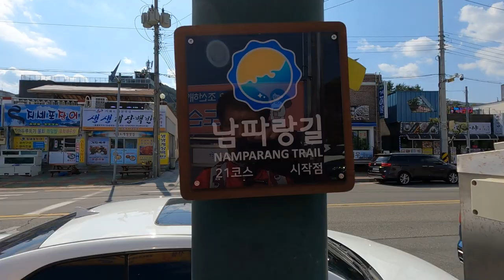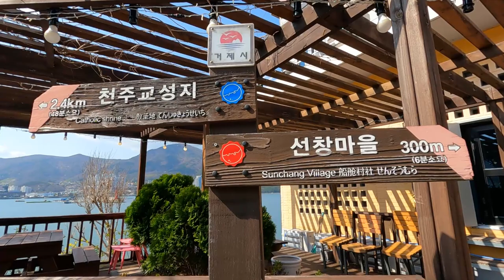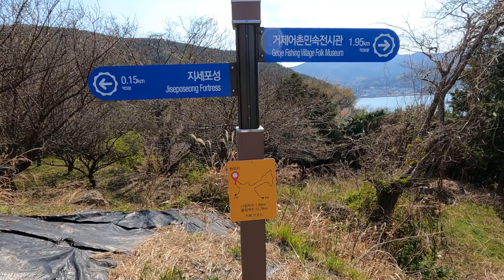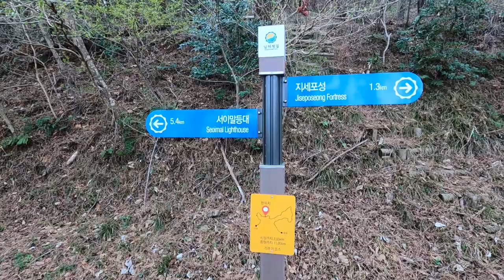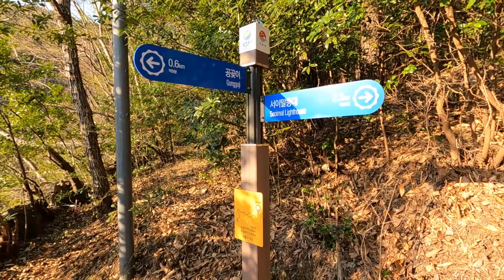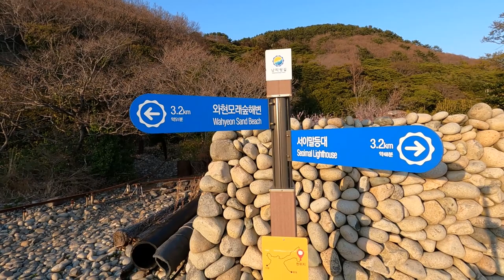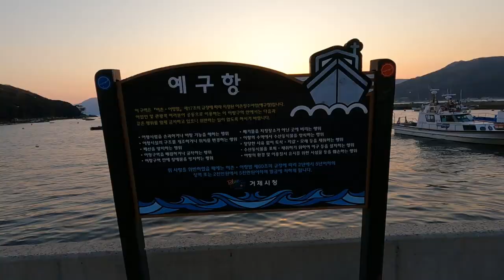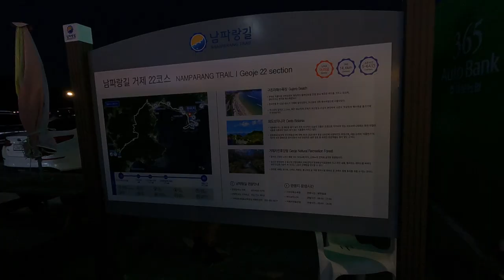남파랑길거제21코스,거제어촌민속전시관~공곶이~구조라유람선터미널코스,아름다운숲길과해안경관을볼수있는길,공곶이수선화.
예구항 일몰시간을 맞춰  출발해보세요
천주교순례길 일부구간과 지세포항을 지나 공곶이 수선화와 내도,예구항 일몰에 취해볼수 있는 시간이 될것입니다.

아름다운 숲길과 해안경관을 만날수 있는 남파랑길 21코스 꼭 걸어보시기를바랍니다

코스:거제어촌민속전시관~지세포항~공곶이~와현해수욕장~구조라유람선선착장.